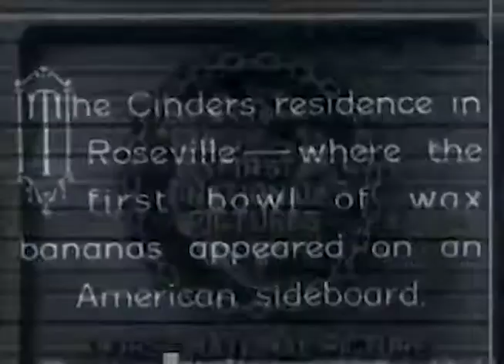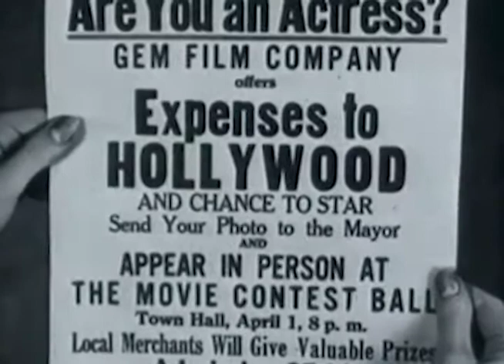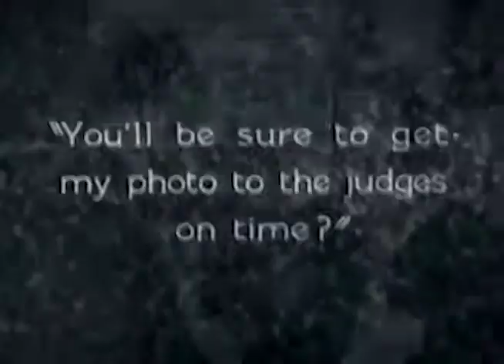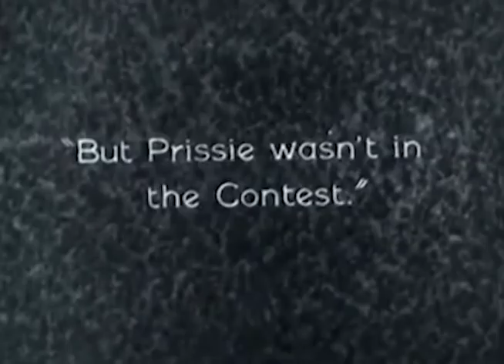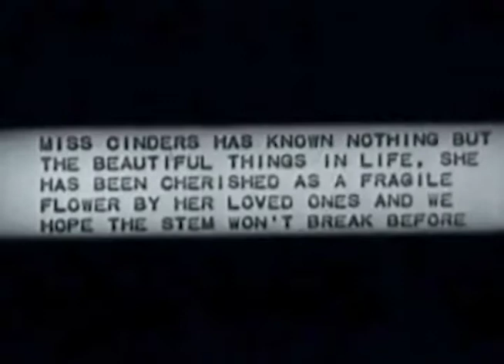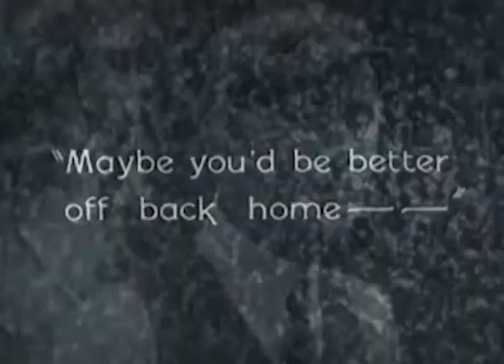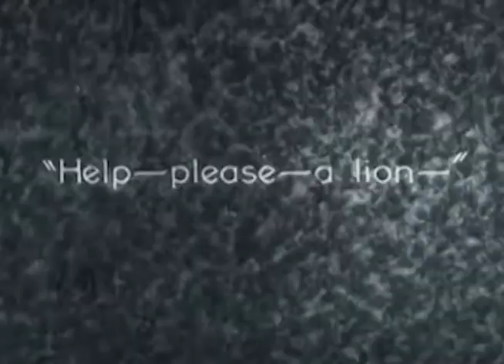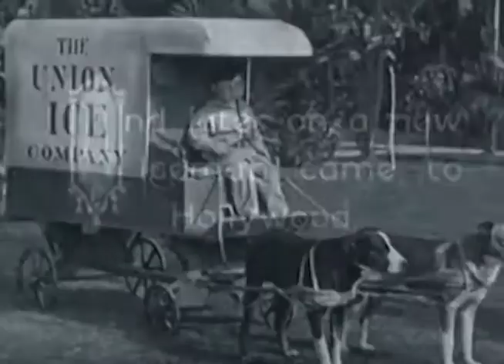Ella Cinders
Ella Cinders is a 1926 American silent comedy film directed by Alfred E. Green, starring Colleen Moore, produced by her husband John McCormick, and featuring Moore's recurring co-star (five films in three years), Lloyd Hughes. The film is based on the syndicated comic strip of the same name by William M. Conselman and Charles Plumb, which in turn was based upon the millennia-old folk tale of Cinderella.

In 2013, Ella Cinders was selected for preservation in the United States National Film Registry by the Library of Congress as being "culturally, historically, or aesthetically significant".[1][2][3]

The film has entered the public domain in the United States.

Plot
In the house of their late father in the town of Roseville, Ella Cinders works for her shrewish stepmother Ma and two stepsisters, Prissy Pill and Lotta Pill, who are beloved in the town but abusive toward Ella. She finds support from the local iceman, Waite Lifter. The Gem Film Company has a contest in which the winner gets an all-expense-paid trip to Hollywood and a film role. Stealing an acting book from Lotta, she works on facial expressions. A photograph is needed to enter, so Ella spends three nights babysitting to raise $3 for the photo session.

The photographer unwittingly takes a picture of her looking cross-eyed at a fly on her nose which turns out to be the photo entered in the contest. Entrants must go to a Town Hall ball, but Ella's stepmother and stepsisters won't allow her to go. Waite sees her crying on the front steps and tells her he will take her to the ball. She says she has nothing to wear, so he convinces her to use one of her stepsisters' dresses. At the judges' table, her stepsisters react violently when they see the dress. The embarrassed Ella flees the ball, losing one of her slippers. She heads for an employment agency hoping for a new start, only to be placed right back with Ma, who vows to punish her severely.

Later, the judges come to the house and tell Ella that she is the winner because they were amused by the cross-eyed photo and were looking at someone capable of comedy (much to Ella's disappointment at first, and Ma's fury). Ella heads for Hollywood, where she is disappointed to discover the contest was a fraud. Fearing what would happen if she tried to return to Roseville, she decides to stay in Hollywood and break into the industry as an actress the hard way; after substantial rejection and failed attempts to literally break into a studio lot, she succeeds, landing a contract to play the lead role in a rags-to-riches story similar to her own life.

Waite turns out to be a football hero and wealthy heir George Waite, who runs to Hollywood, sweeps Ella off her feet on the set and marries her. The two have a child and live happily ever after.

Cast
Colleen Moore - Ella Cinders
Lloyd Hughes - Waite Lifter
Vera Lewis - Ma Cinders
Doris Baker - Lotta Pill
Emily Gerdes - Prissy Pill
Mike Donlin - Film Studio Gateman
Jed Prouty - Mayor
Jack Duffy - Fire Chief
Harry Allen - Photographer
Alfred E. Green - Director
D'Arcy Corrigan - Editor
E.H. Calvert - Studio Actor (uncredited)
Russell Hopton - Studio Actor (uncredited)
Harry Langdon - Harry Langdon (uncredited)
Chief Yowlachie - Indian (uncredited)
Production background